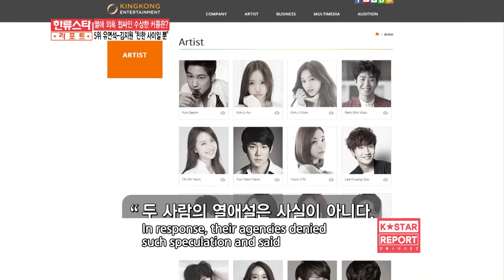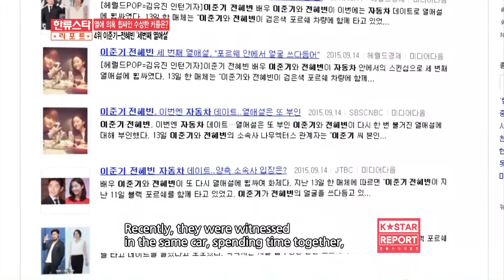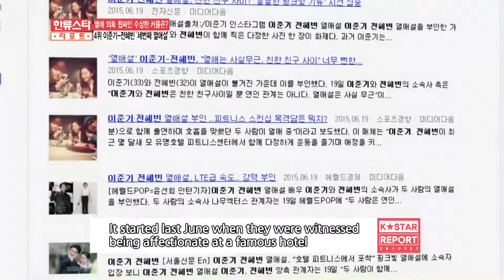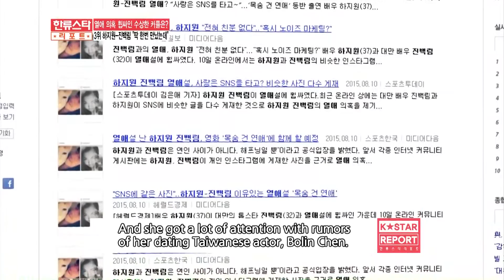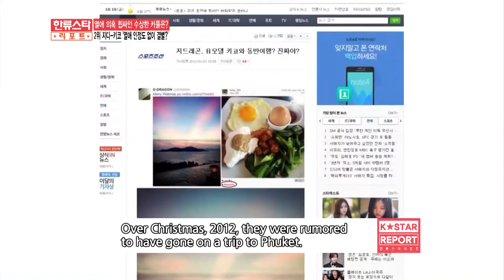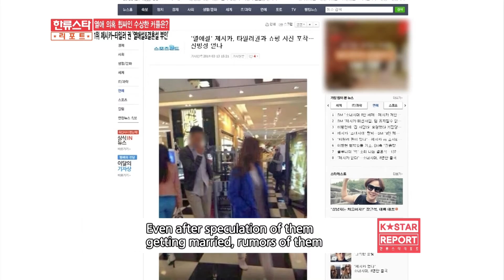[STAR NEWS] Friends or lovers Most suspected couple!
Friends or lovers Most suspected couple!